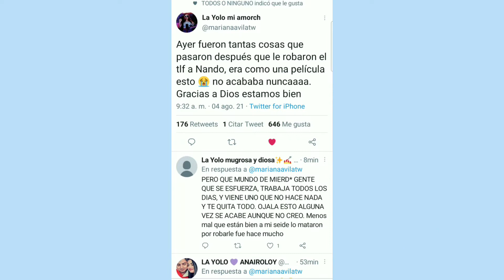Yolo Aventuras Tuitearon Esto En Twitter Sobre El Robo Del Teléfono De Nando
En este vídeo veras los twitters que escribieron yolo aventuras en su twitter sobre lo que le esta pasando a Nando